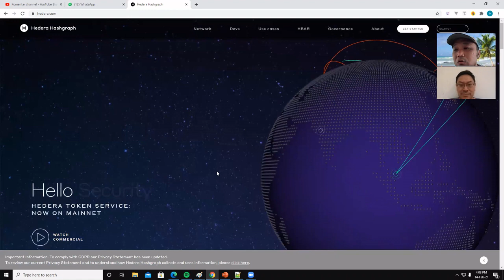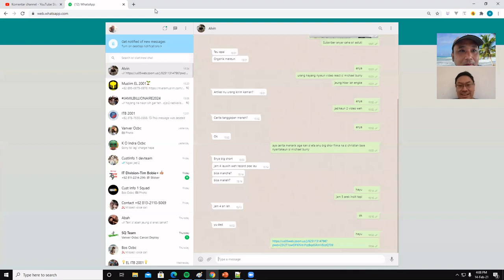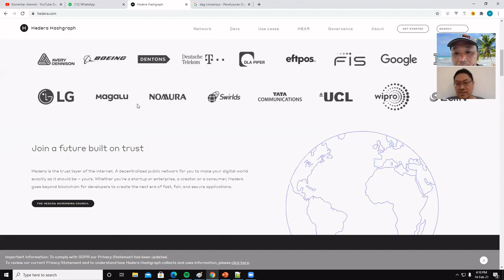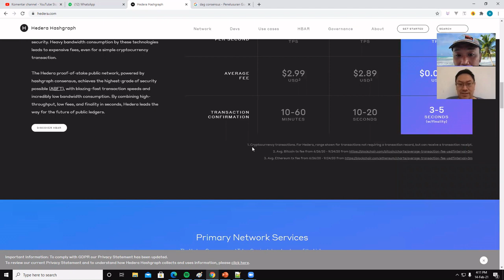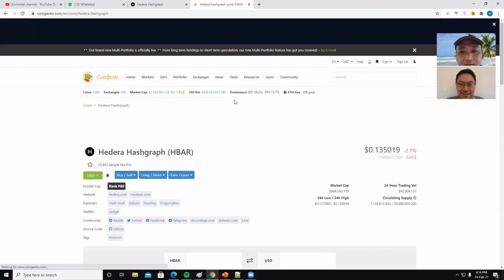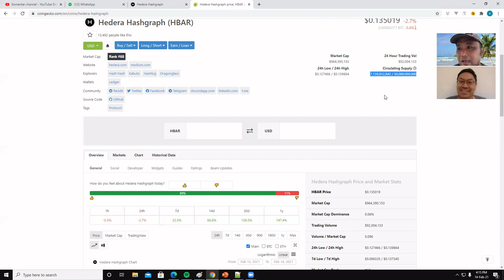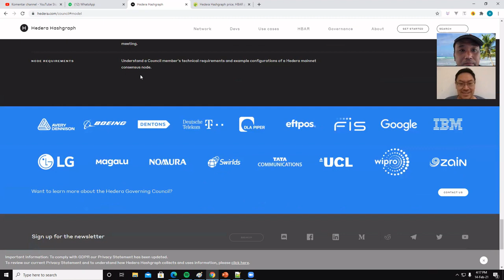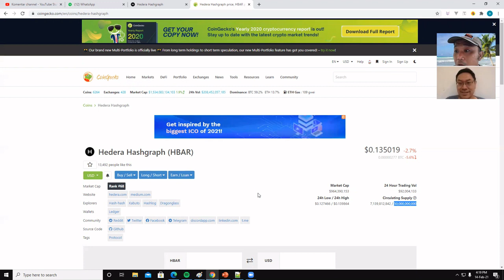HBAR BUKAN BLOCKCHAIN!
KITA BUKAN PENASIHAT INVESTASI SILAHKAN RISET ASET YANG AKAN DI BELI / JUAL!

KITA TIDAK BUKA JASA KELOLA DANA , TITIP DANA, MINTA DANA, DAN TIDAK BUKA GRUP PREMIUM SEMUA ITU ADALAH PENIPUAN WASPADALAH!

selamat datang teman-teman di Investor Kripto Channel. podcast yang membahas seputar dunia investasi cryptocurrency.

Episode #21 HBAR BUKAN BLOCKCHAIN!

Mari saling belajar dunia investasi Cryptocurrency melalui Podcast Investor Kripto.

cryptocurrency#digitalasset#investorkripto#investasi#matauangdigital#bitcoin#ath#breakout#hbar#hedera#hashgraph

Konten Channel Investor Kripto Berlandaskan PERATURAN BADAN PENGAWAS PERDAGANGAN BERJANGKA KOMODITI NOMOR 5 TAHUN 2019 TENTANG KETENTUAN TEKNIS PENYELENGGARAAN PASAR FISIK ASET KRIPTO (CRYPTO ASSET) DI BURSA BERJANGKA

Kalau Misalkan ada konten kita dirasa tidak berkenan silahkan DM kita . akan kita hapus kalau dirasa tepat

PERHATIAN Perdagangan aset kripto merupakan aktivitas beresiko tinggi. Harga aset kripto sangat fluktuatif, di mana harga dapat berubah secara signifikan dari waktu ke waktu.
Harap menggunakan pertimbangan ekstra dalam membuat keputusan untuk membeli atau menjual aset kripto. Investor Kripto Channel tidak memaksa pengguna untuk membeli atau menjual aset kripto, sebagai investasi, atau aksi mencari keuntungan.
 Semua keputusan perdagangan aset kripto merupakan keputusan independen oleh pengguna.